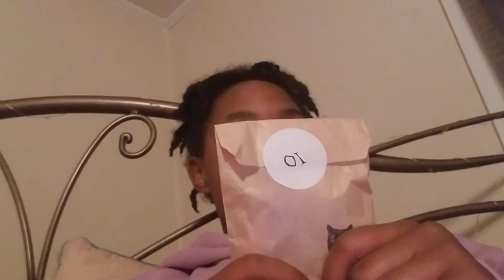Annihilating Vlogtober Day 11: Good adult fun. lol